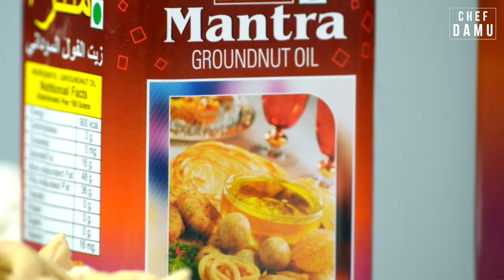Grandma Fish Curryபாட்டியின் மீன் குழம்பு ரகசியம் இதுதான் | கிராமத்து மீன் குழம்பு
YUMMY GRANDMA FISH CURRY WITH MINIMUM  INGREDIENTS